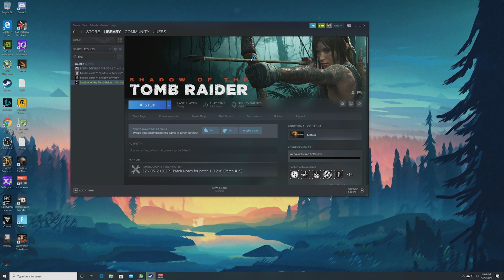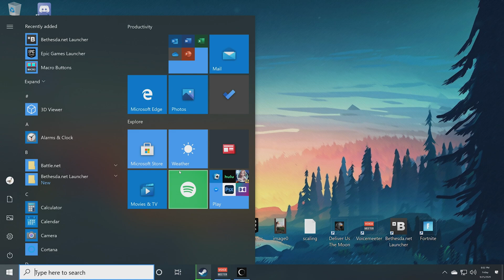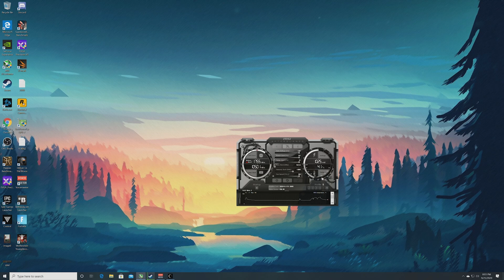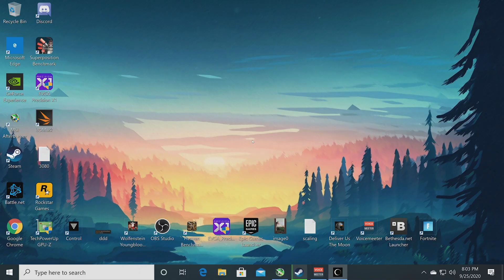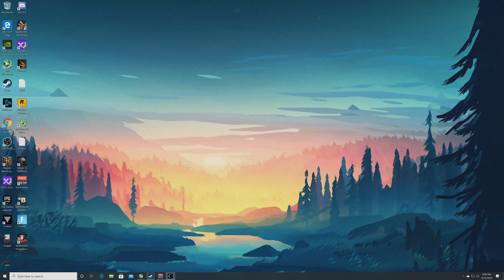RTX 3080 Launch Crash Capacitor Binning STUPIDITY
What happens if you lose 100mhz? The endless whining of hardware consumers is baffling, fix and explanation inside.

Join the community over on facebook gaming, twitch and discord to talk tech and play some games with fellow frame chasers.